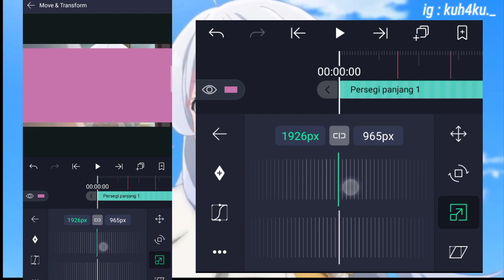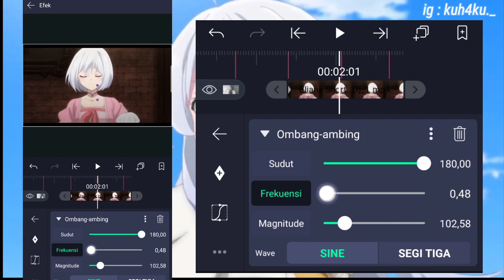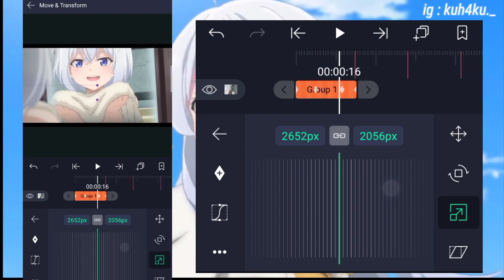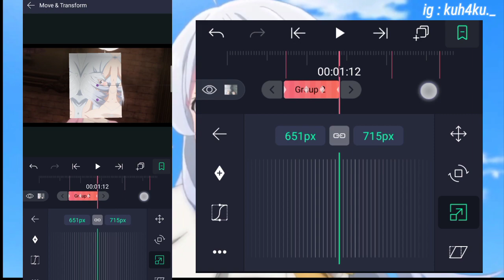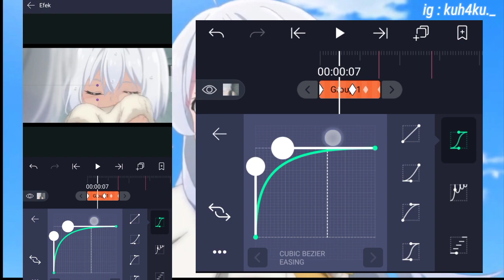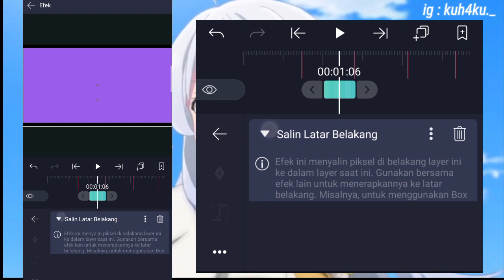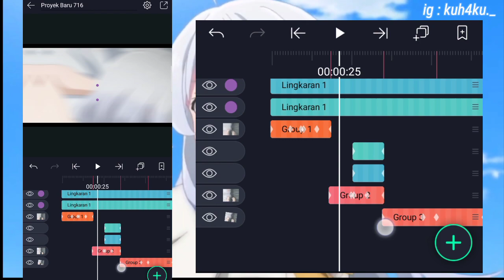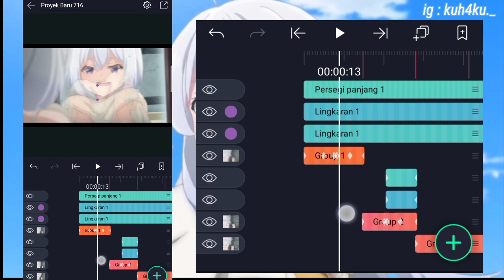Smooth Shake,Transition,Fake zoom (Alight Motion Tutorial)